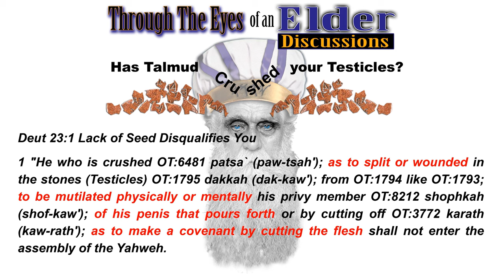Lack of Seed Disqualifies you. You need the Holy Seed! Deuteronomy 23:1 Part 1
An excerpt taken from Lack of Seed Disqualifies you. You need the Holy Seed! the Through the Eyes of an Elder Discussions is a new series produced by The Way Ministries. In these discussions we examine some of the most difficult challenges of walking in the Faith of Yahshua. Many times we are faced with hard decisions on how to handle everyday life's challenges.

In this Episode 003 "Has Talmud Crushed your Testicles?)", Anthony Hill of Beit Teshuva Ministry and John Carney Roth of The Way Ministries discuss many different entrapment's of observing not only Torah law but man's law as well. In this Episode we look at how Talmudic Philosophies creeping into our faith and how it impairs us in our walk. These philosophies are intended to trick us into thinking we can make our walk more righteous. Buyers beware!

Scriptures covered in this Discussion are:
Part 1 Deuteronomy 23:1 Lack of Seed Disqualifies you

The Letter of the Law. Are you so strict with it that it is killing you? Episode 002